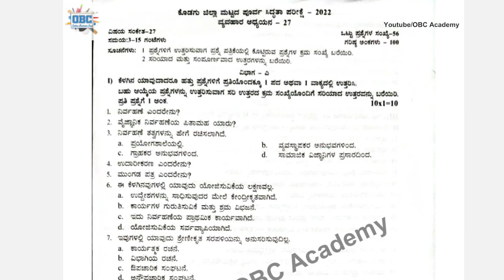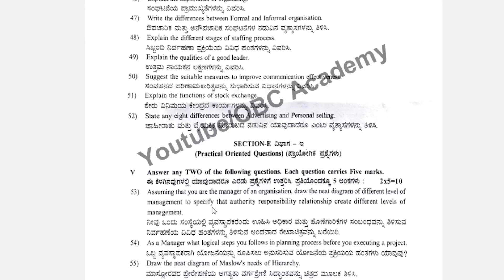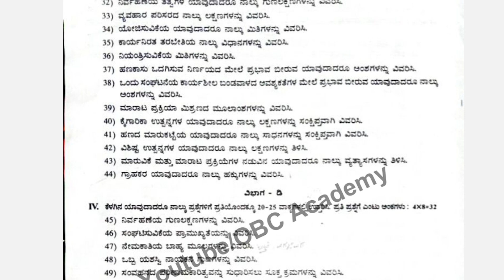🔴 🔴 16" Business Studies Preparatory Question Paper" 2022 || District Level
2nd PUC business studies preparatory question paper 2022,
district level business studies preparatory question paper 2022,

A/c name: SUSHANTH KUMAR N,
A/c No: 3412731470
IFSC code: KKBK0008062
Bank: KOTAK MAHINDRA BANK
Branch: YESHWANTHAPURA BRANCH
UPI No: 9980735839 (PhonePe, Google Pay)

Team OBC-ACADEMY